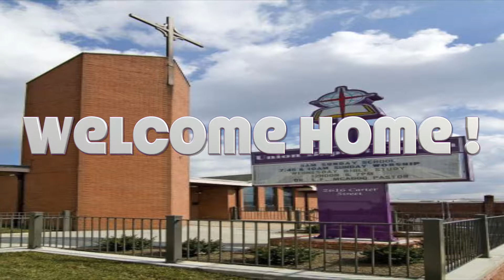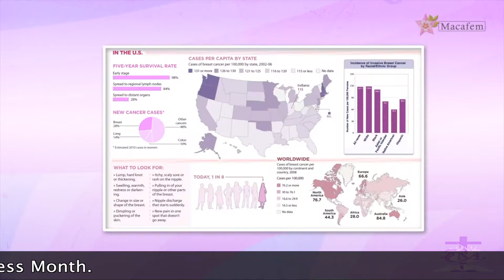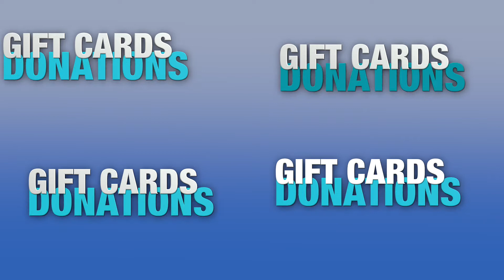Kingdom News October 14th 2018